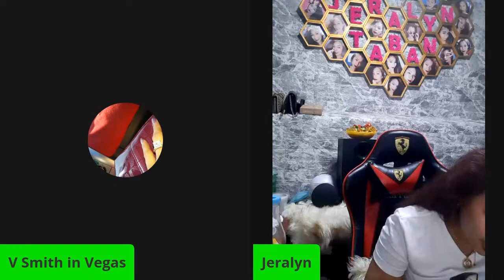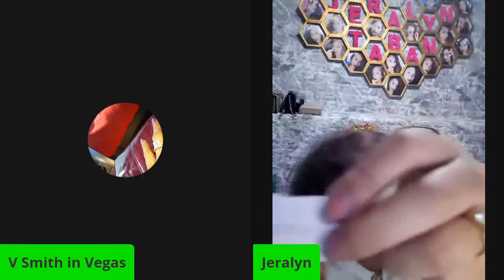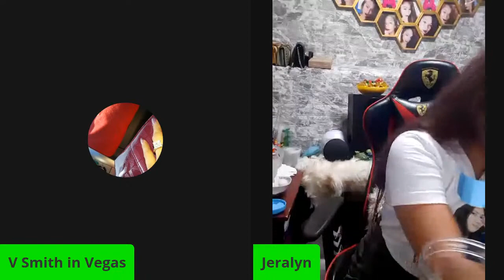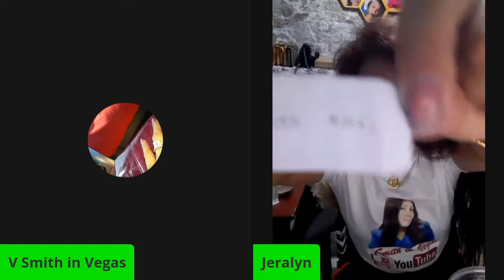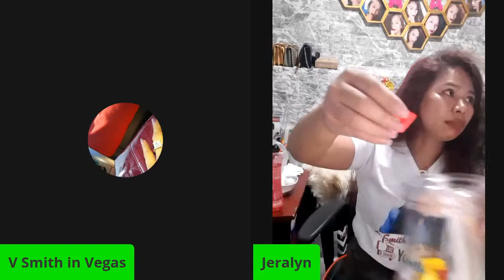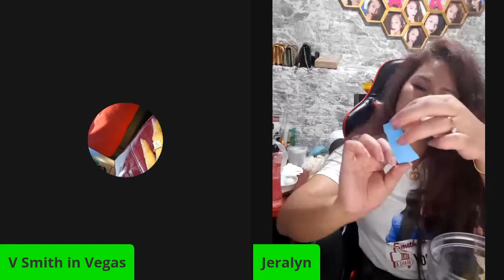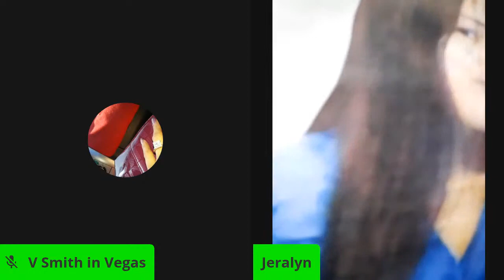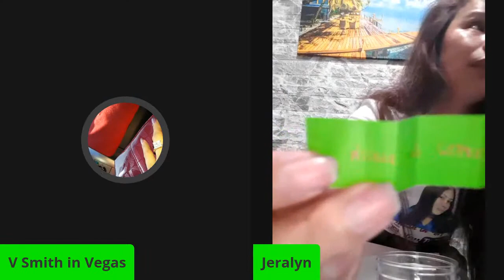TSHIRTS AND MASKS GIVE AWAY BEFORE CHRISTMAS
I will be giving away tshirts and masks before Christmas